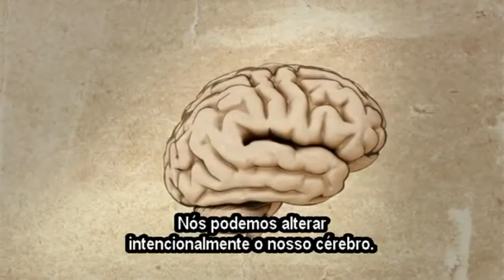Dr. Richard Davidson - Mudanças cerebrais com a prática da meditação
Esse vídeo foi extraído do documentário Happy É baseado na pesquisa do neurocientista Dr. Richard Davidson. Ele mostra como praticas simples de meditação podem fazer alterações significativas na mente e na perspectiva de felicidade das pessoas.